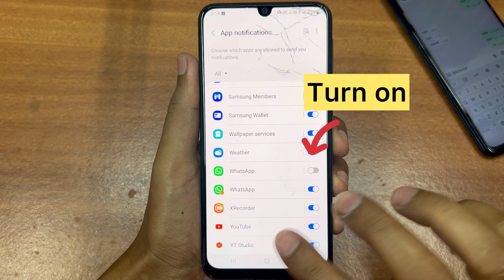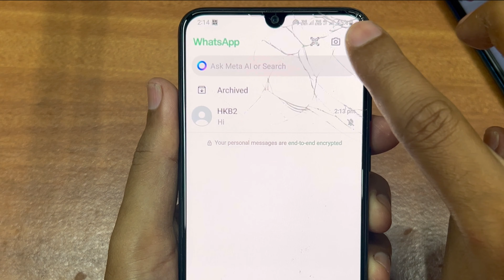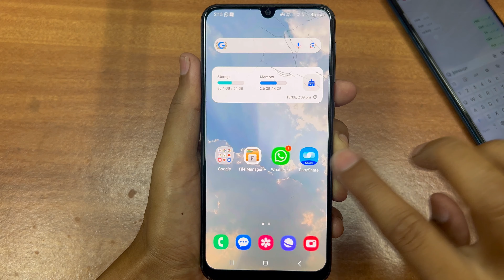WhatsApp Notifications Not Showing on Home Screen 2024 | WhatsApp Notifications Not Coming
Doston WhatsApp message notification nahi aa rahai hai. WhatsApp notification show nahi ho raha hai. WhatsApp notification problem solved kaise kare. WhatsApp me message notification on kaise kare. agar Janna chahtein hai to ye video helpful rahega. in this video WhatsApp message notification not showing on home screen problem fixed

how to enable WhatsApp notification
WhatsApp notification not received
WhatsApp notification not coming android
WhatsApp message notification on